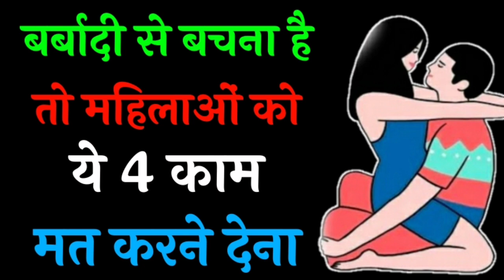बर्बादी से बचना है तो महिलाओं को ये 4 काम कभी मत करने देना || Quick InsPire